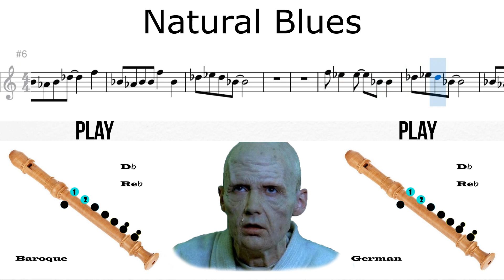How to Play the Natural Blues - Recorder Flute in Easy Steps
Listen: 00:00 Trein: 00:40 Play: 01:56

In this video, we'll show you how to play the Natural Blues - Recorder Flute in easy steps. This flute is a great beginner instrument and is also very popular among intermediate and advanced players.

If you're new to the world of flutes, or you're just looking for a beginner instrument that's easy to play, the Natural Blues - Recorder Flute is perfect for you! We'll show you how to play it in easy steps, so you'll be playing alongside us in no time!